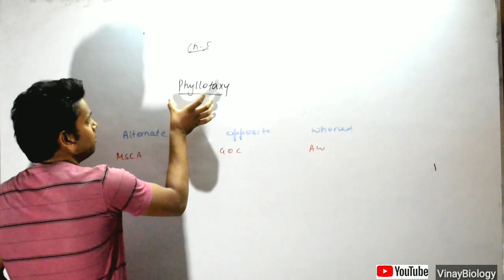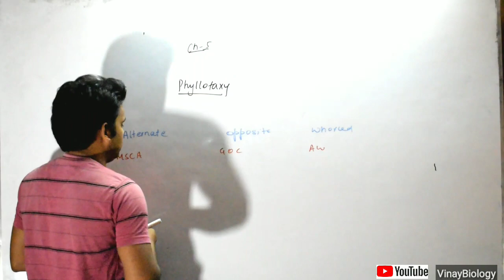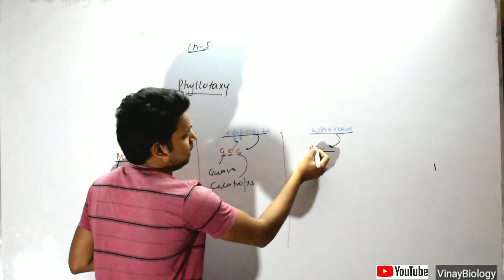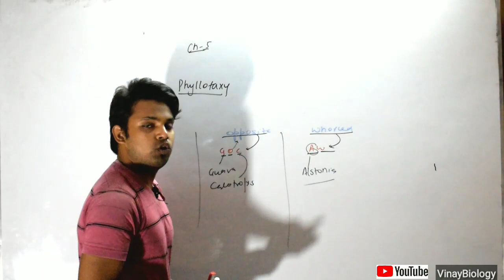Trick to Learn phyllotaxy || Morphology of flowering Plant || Vinay Biology || NEET +CBSE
Trick to Learn phyllotaxy( Morphology of flowering Plant)